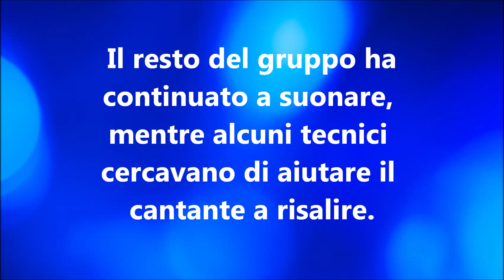Metallica: James Hetfield DISASTRO durante il concerto!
Disastrosa caduta del cantante James Hetfield durante il concerto ad Amsterdam. Un brutta botta per il cantante!